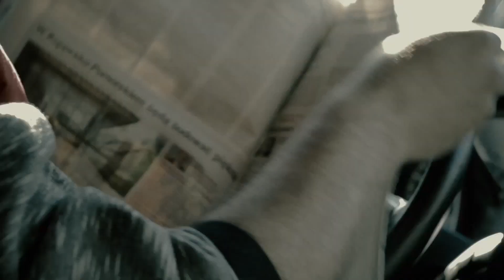Max Corner Crew - Jestem Stąd (Elektrofonika)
Utwór pochodzi z albumu Elektrofonika (2018)

Jarosław Max Szklarczyk – rap, wokal, bity
Szymon Klimkiewicz – gitara basowa
Tomasz Wieliczko – perkusja

Realizacja nagrań i mastering – Alien Studio w Kętach
Realizacja nagrań perkusji - Studio Czakram w Krakowie

Teksty i muzyka – Jarosław Max Szklarczyk
Logo i projekt okładki – Zygmunt Zigi Tomala
Realizacja teledysków – Bartłomiej Breff Sołtysiewicz
Wydawnictwo – Radio Propaganda